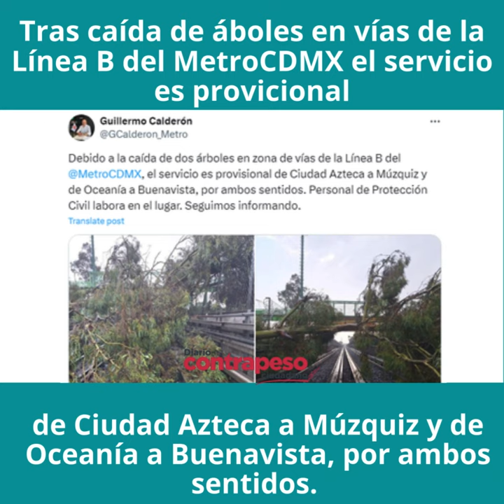Tras caída de áboles en vías de la Línea B del MetroCDMX el servicio es provicional